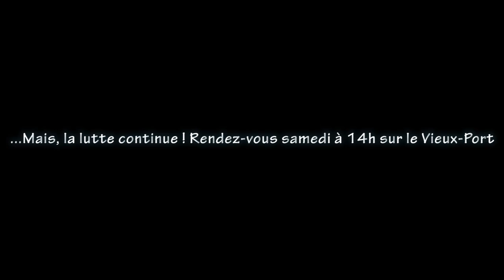Acte 60 Gilets jaunes Marseille, Marseille (mon résumé expérimental)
Tout petit acte, mais je crois qu'on a fait pire pour l'Acte 64
Dernier exercice de zooms avant
La CGT nous suit
À suivre dans l"Acte 61